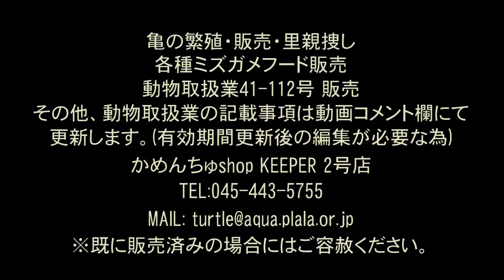150 エサを食べている日本石亀 投稿：かめんちゅshop 2号店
こちらはニホンイシガメの2013年8月10日食餌中の様子です。150番。詳細はサイトにてご確認ください。